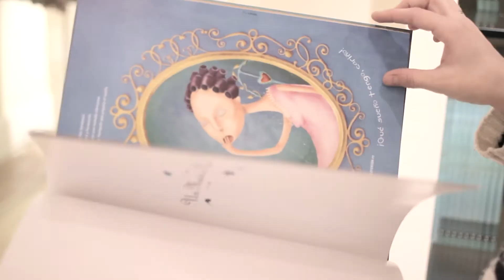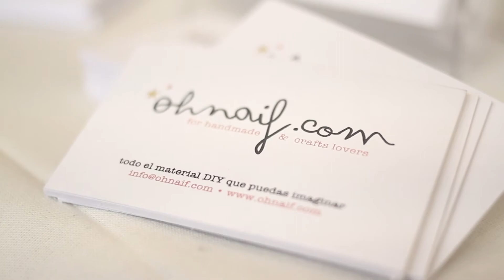No te pierdas el showroom de Bel & Soph los días 11, 12 y 13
Como cada Navidad, una de nuestras tiendas online favoritas Bel & Soph abre su showroom navideño donde, durante tres días, tendremos la oportunidad de encontrar un montón de regalos originales para estas navidades y millones de cositas nuevas y preciosas para decorar el cuarto de los peques, además de disfraces, ropita de cama y ¡un montón de novedades!
Podréis descubrir todas estas sorpresas en la C/Claudio Coello 17, el jueves 11, viernes 12 y sábado 13 de Diciembre de 10.30 a 20.30 en horario ininterrumpido.¿Os lo vais a perder?